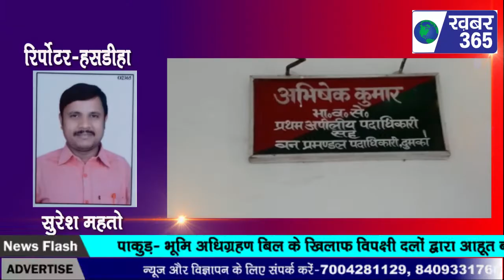अवेध लकड़ी के कारोबारी गिरफ्तार /HASDIHA DUMKA